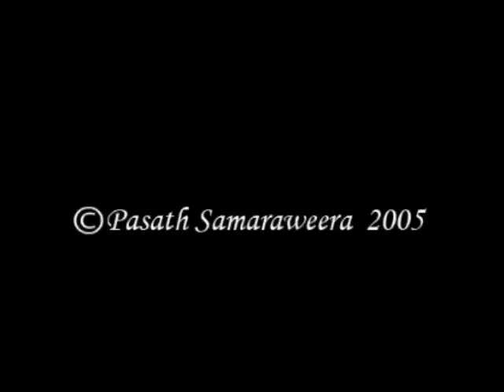Power Of Ancestors Technology In Sri Lanka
Power Of Ancestors Technology In Sri Lanka, 3d animation from Sri Lanka, Animated by Pasath Samaraweera.